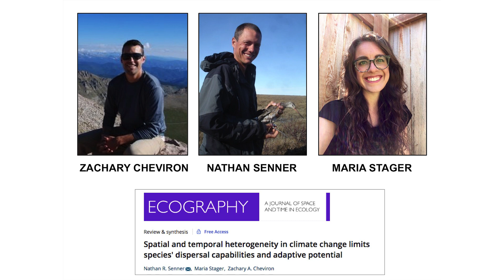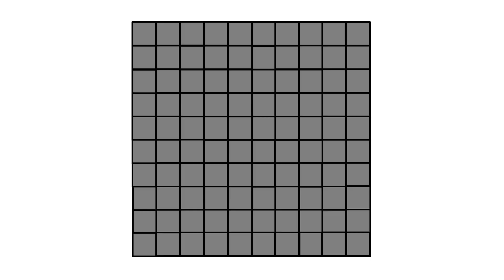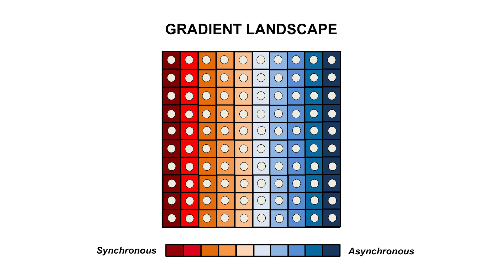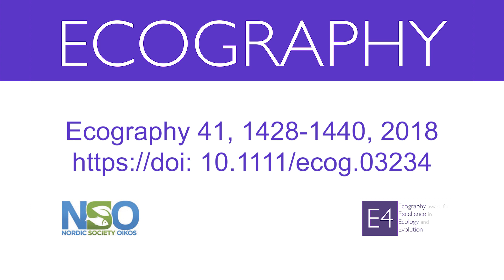E4 award runner-up 2016: Spatial & temporal variation in climate change limits species dispersal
Global climate change has already caused local declines and extinctions. These losses are generally thought to occur because climate change is progressing too rapidly for populations to keep pace. Based on this hypothesis, numerous predictive frameworks have been developed to project future range shifts and changes in population dynamics resulting from global climate change. However, recent empirical work has demonstrated that seasonally asynchronous climate change regimes – when a region is warming during some parts of the year, but cooling in others – are constraining species' responses to climate change more strongly than rapid warming, leading to intra‐specific variation in responses to climate change and local population declines. Here, we couple a review of the literature related to asynchronous climate change regimes with meta‐population simulations and an analysis of long‐term North American climate trends to show that seasonally asynchronous regimes are occurring throughout most of North America and that their current spatial distribution may be a strong barrier to dispersal and gene flow across many species' ranges. Thus, even though adaptation to climate change may potentially be more common and rapid than previously thought, species whose ranges overlap with asynchronous regimes will likely succumb to local declines that may be difficult to mitigate via dispersal. Future climate‐related predictive frameworks should therefore incorporate asynchronous regimes as well as more traditional measures of climate velocity in order to fully capture the array of potential future climate change scenarios.